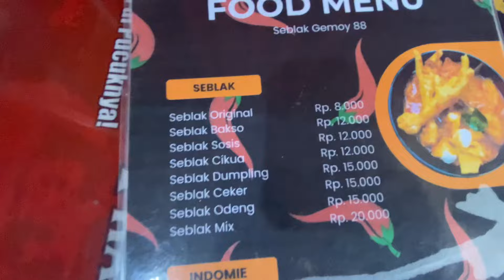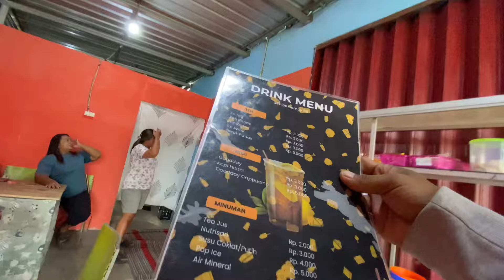KULINERAN SEBLAK GEMOY GUNUNGKIDUL